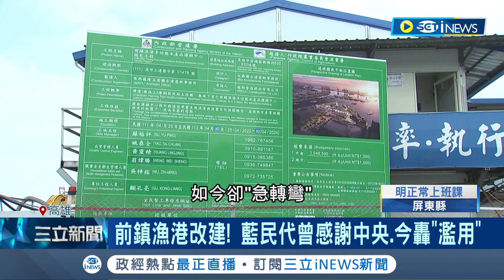前鎮漁港改建爭議！漁業大佬盼"建設和政治脫勾" 藍民代曾感謝中央.今轟"濫用" 藍在地小雞"髮夾彎"里長批：別忘了地方支持民眾｜記者 馬郁雯 郭思妏｜【台灣要聞】20230803｜三立iNEWS